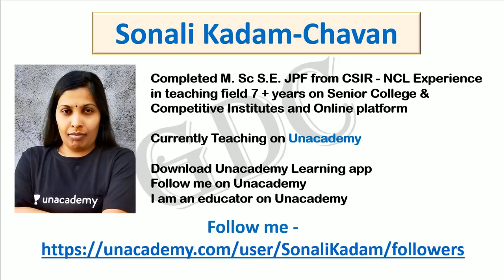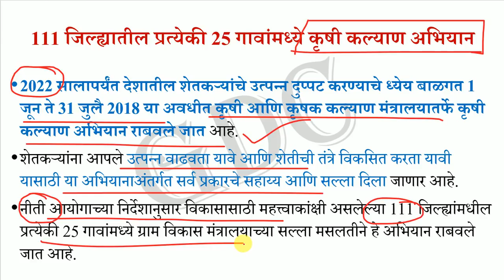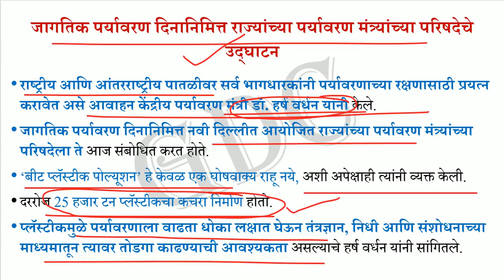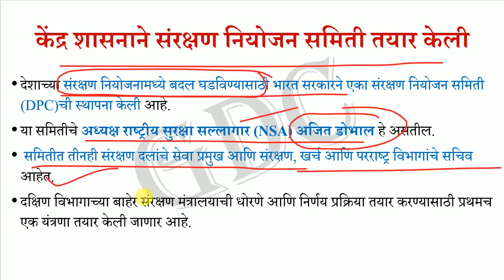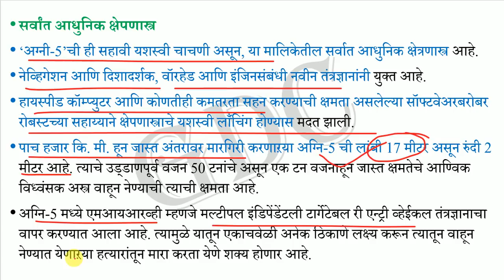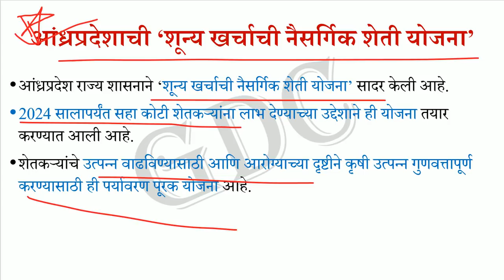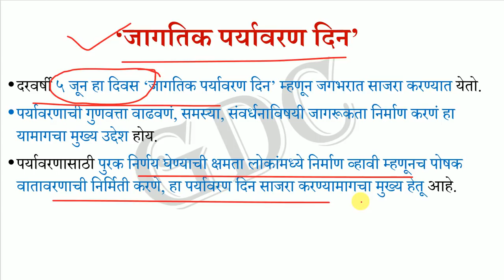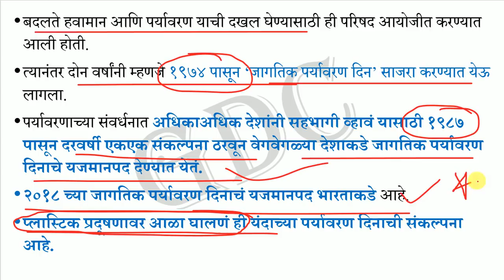Important Current Affair PIB - Part-8 for UPSC/MPSC, PSI, STI, ASO, ESI, TAX ASSIT & CDPO